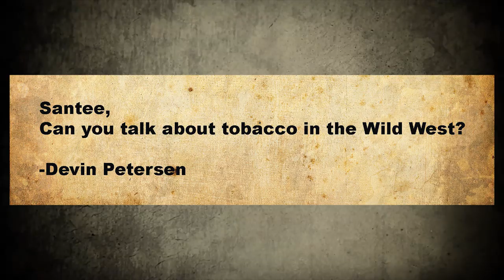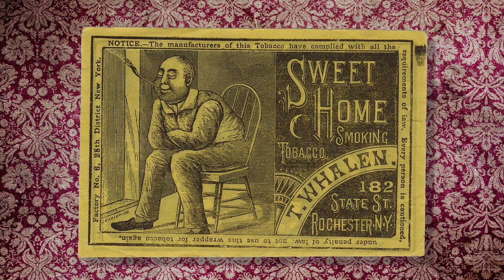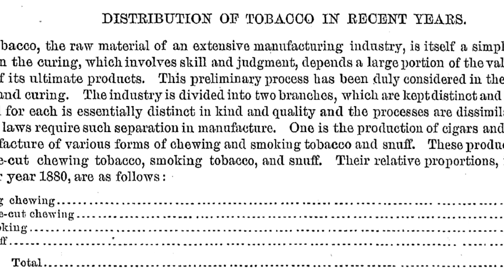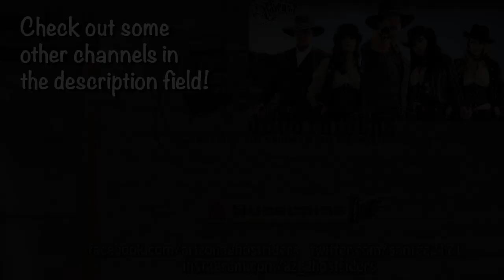Tobacco in the Old West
The forms and use of tobacco on the wild frontier.